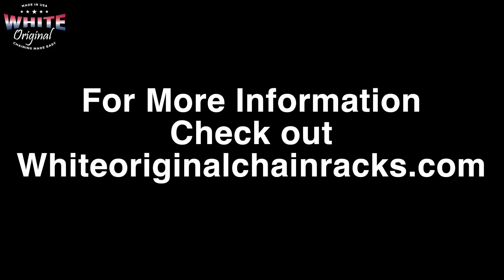How Billy was introduced to White Original Chain Racks HD 1080p